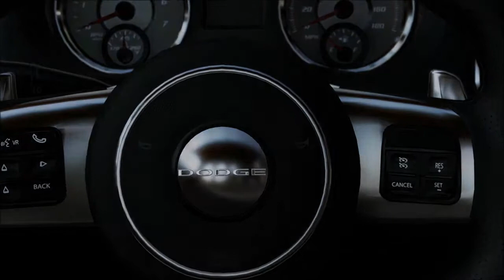Forza 5 Police Car + Autovista + Online TAG Glitch